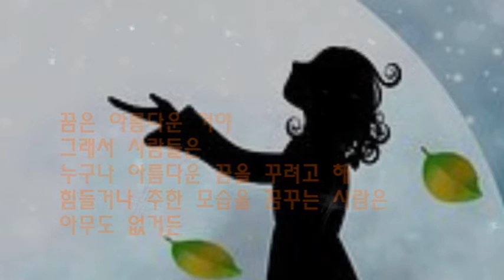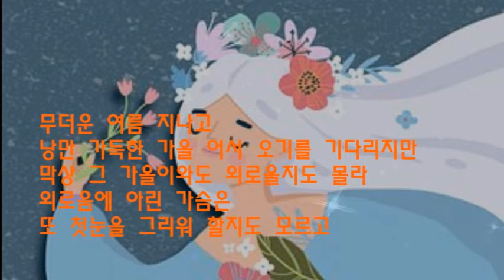꿈꾸는 아이에게/박정은 시 - 스타리 낭송/라빵 영상편집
꿈꾸는 아이에게 / 박정은 시 -스타리 낭송
                                                    라빵 영상편집
                                                    BGM 밤과 꿈(슈베르트) 지니뮤직

꿈은 아름다운 거야
그래서 사람들은
누구나 아름다운 꿈을 꾸려고 해
힘들거나 추한 모습을 꿈꾸는 사람은 아무도 없거든

무더운 여름 지나고
낭만 가득한 가을 어서 오기를 기다리지만
막상 그 가을 찾아와도 외로울지도 몰라
외로움에 아린 가슴은
또 첫눈을 그리워할지도 모르고

아름다운 꿈 꾸어보지만
현실은 늘 아름다운 것만은 아니더구나
그렇지만 여전히 꿈을 꾸는 이유는,
그래도 꿈은 아름답기 때문이야

난 오늘도 꿈을 꾸고 있어
네 꿈이 아름답게 빛나기를!